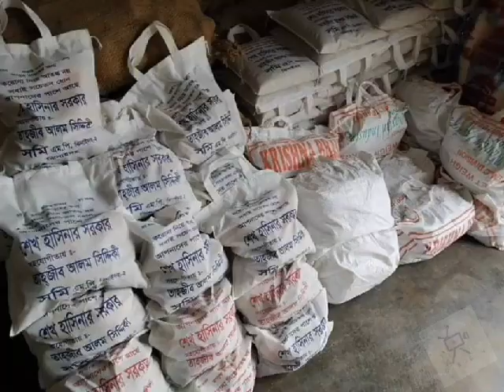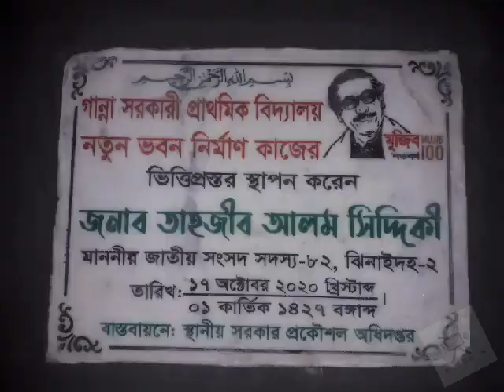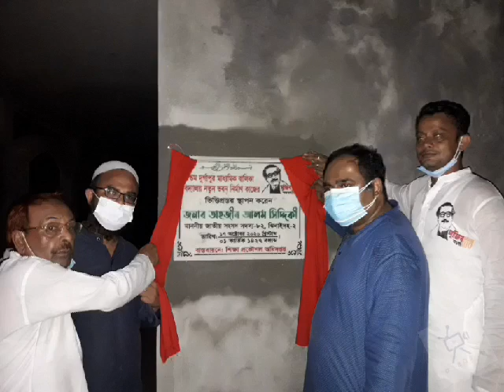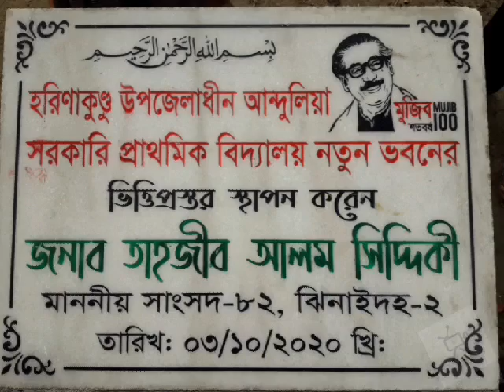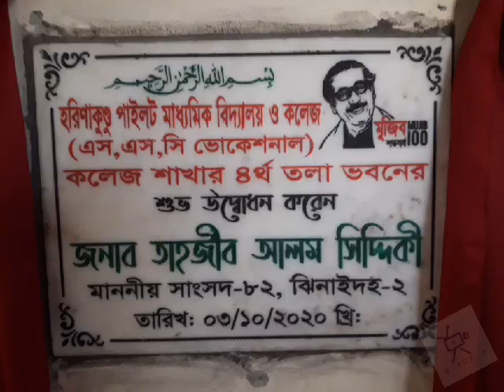ঝিনাইদহ হরিণাকুন্ডু জনপদে উন্নয়নের চিত্র অংশ বিশেষ।-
অসংখ্য ধন্যবাদ ও কৃতজ্ঞতা জানাই ঝিনাইদহ হরিণাকুন্ডু জনপদের গর্বিত অভিভাবক, উন্নয়নের অগ্রপথিক জননেতা জনাব তাহজীব আলম সিদ্দিকী (এমপি) কে